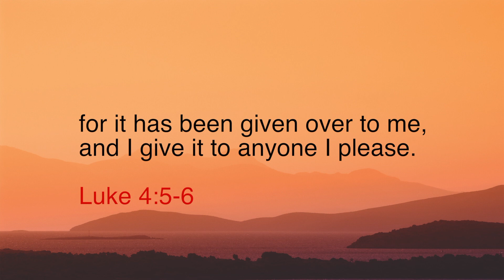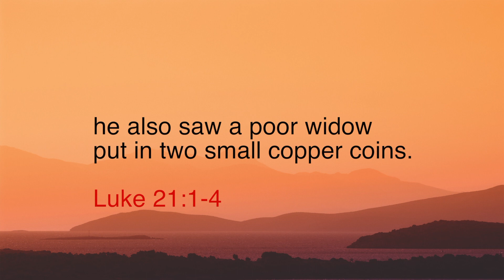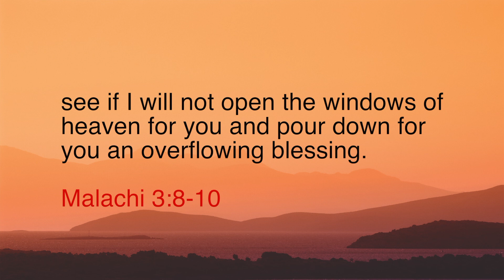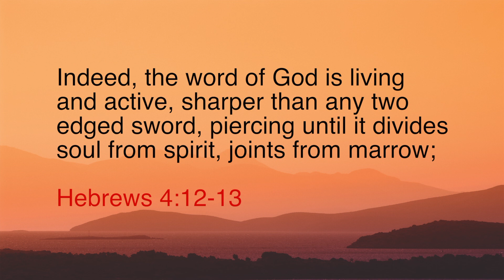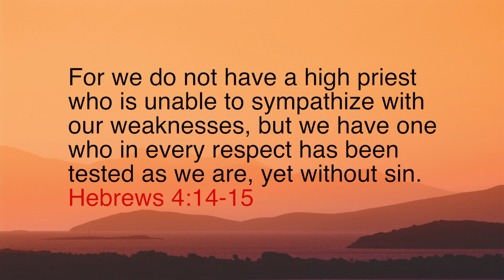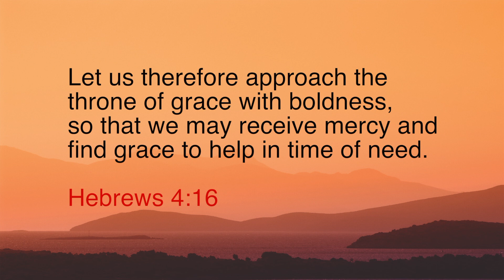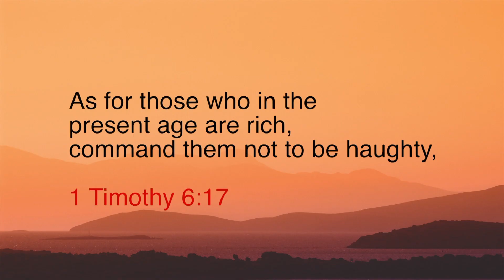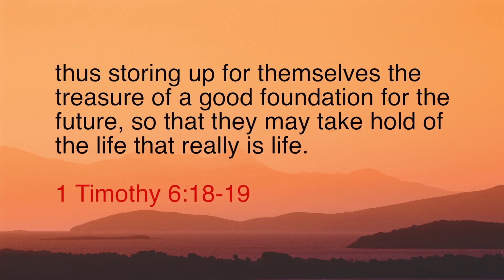Epi 206-4 Real Security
Many a man, many a woman has a heart that’s divided - torn between wealth and God.  It’s deep, it’s devastating.  We don’t think too much about it, let alone talk about it.  But it’s there.  And it hurts.  How do we deal with that?  How do we make a change for the good?

Join Berni Dymet, on Christianityworks as he opens God’s Word to discover a kingdom perspective on money matters.